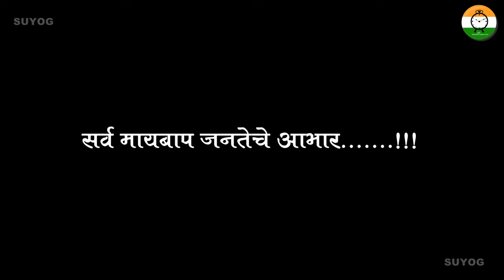DHANANJAY MUNDE NEW SONG | RASHTRAVADI PUNHA SONG | NCP SONG | PARLI VAIJNATH RALLY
pankaja tai munde whatsapp status
happy birthday.

NOTE - THIS VIDEO ONLY FOR ENTERTAINMENT  , THIS VIDEO ALL ABOUT PARLI CITY AND DHANJAY MUNDE SAHEB -
I WILL UPLOAD ALL PERMISSION WITH VIDEO